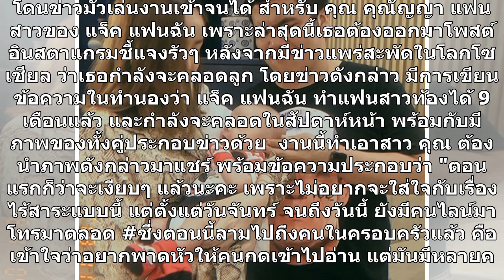ดราม่าระอุ "คุณ" แฟน "แจ็ค แฟนฉัน" โพสต์เคลียร์ ไม่ได้ท้องใกล้คลอด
โดนข่าวมั่วเล่นงานเข้าจนได้ สำหรับ คุณ คุณัญญา แฟนสาวของ แจ็ค แฟนฉัน เพราะล่าสุดนี้เธอต้องออกมาโพสต์อินสตาแกรมชี้แจงรัวๆ หลังจากมีข่าวแพร่สะพัดในโลกโซเชียล ว่าเธอกำลังจะคลอดลูก โดยข่าวดังกล่าว มีการเขียนข้อความในทำนองว่า แจ็ค แฟนฉัน ทำแฟนสาวท้องได้ 9 เดือนแล้ว และกำลังจะคลอดในสัปดาห์หน้า พร้อมกับมีภ...